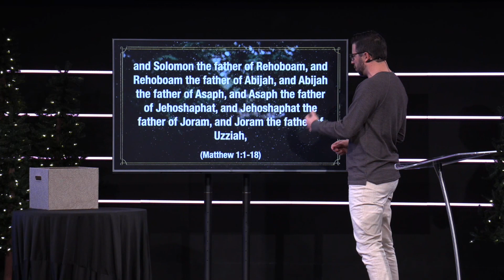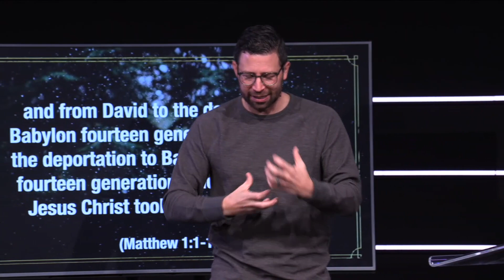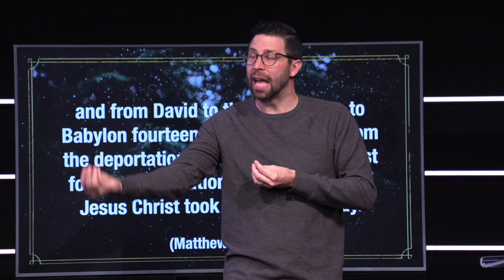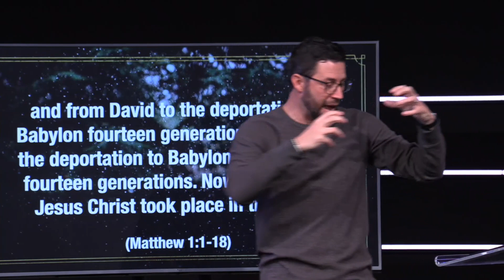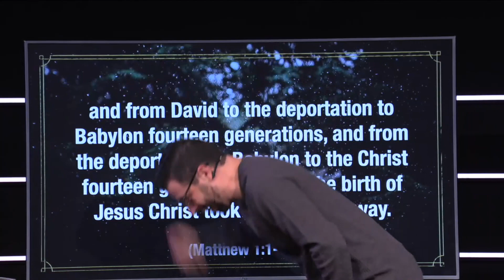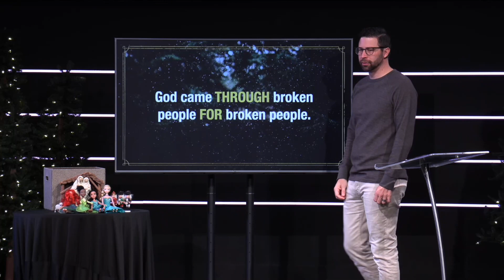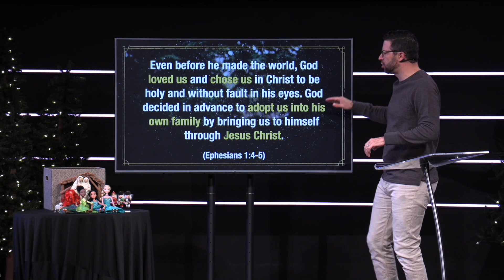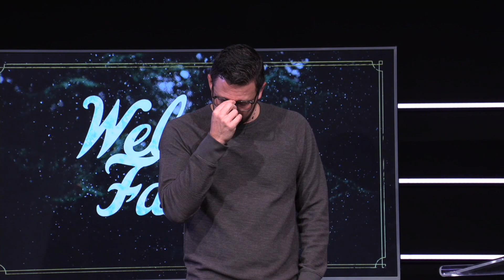Welcome to the Family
To kick off the Christmas season, we’re starting at the beginning! Join us as we look at Jesus’ family tree and how it points to the character of God!